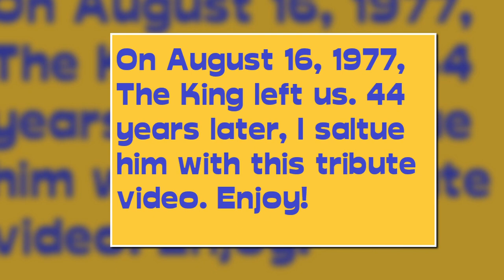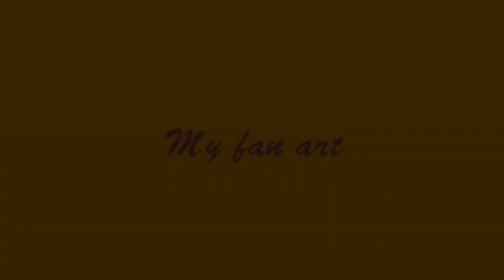Long Live The King: A Tribute To Elvis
It's been 44 years since The King died.

Thanks to Freesound Music for the songs;